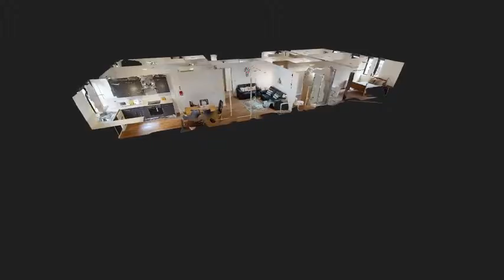York Road, Student Flats, Near to De Montfort University